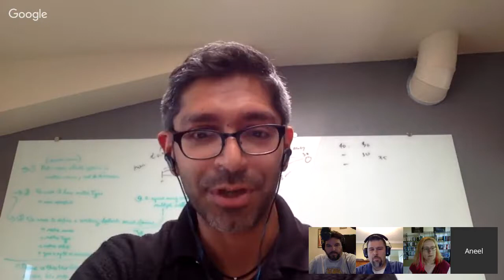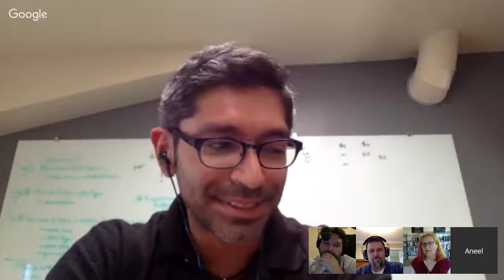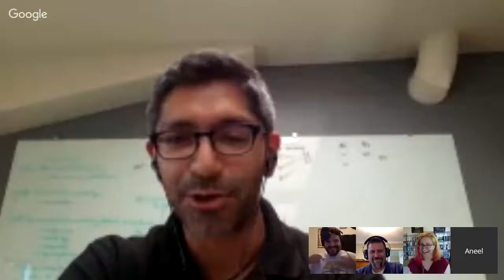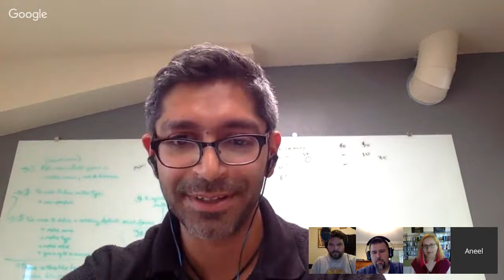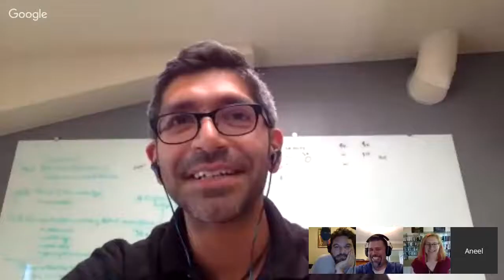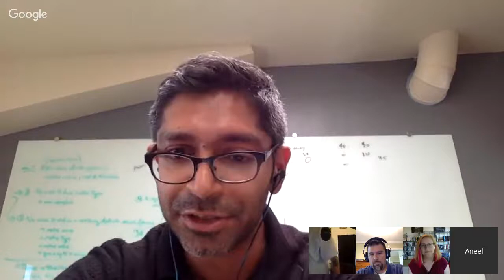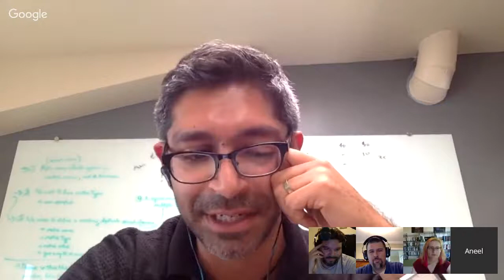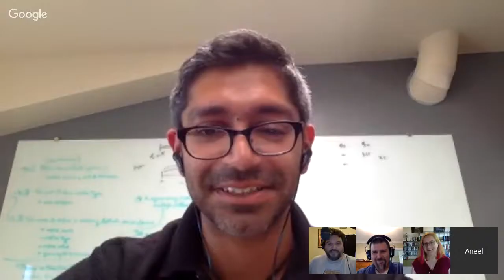Arrested DevOps - Finding Signal in the Noise